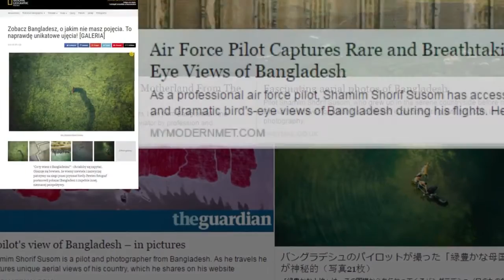Pilot Photographer AV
We captured some breathtaking moment from the journey of renowned pilot photographer Shamim Sarif Shaon who took the enormous beauty of Bangladesh in the global platform.